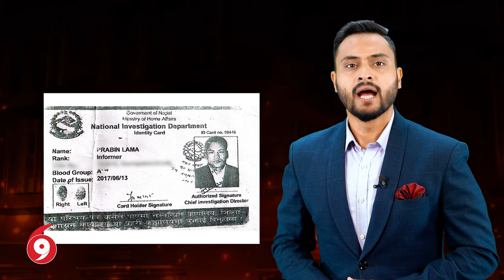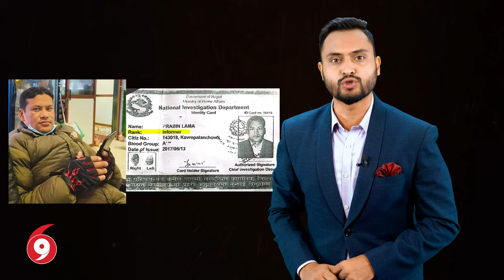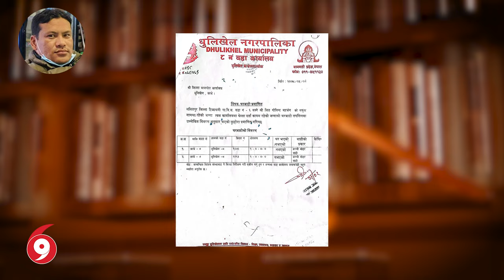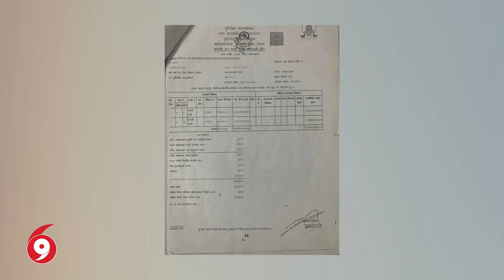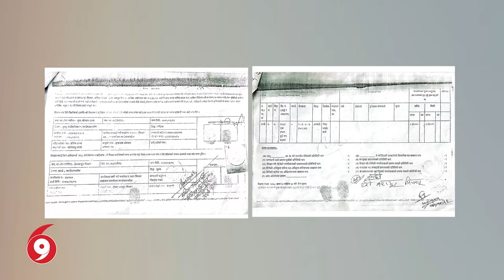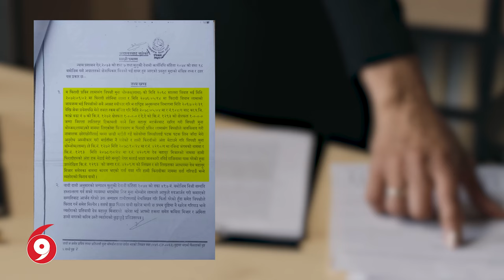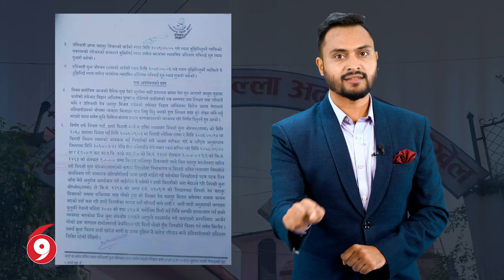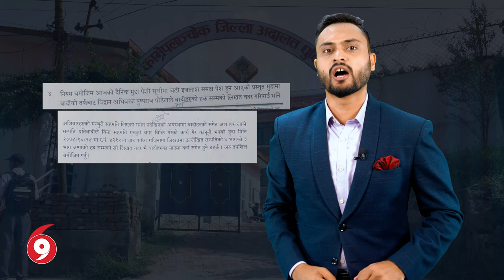अनुसन्धानका कर्मचारी र न्यायाधीशले गराए गरिबको उठीबास || SIDHAKURA INVESTIGATION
अनुसन्धानका कर्मचारी र न्यायाधीशले गराए गरिबको उठीबास || SIDHAKURA ||

For Direct contact on SidhaKura, you can call on :
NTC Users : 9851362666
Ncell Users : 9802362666